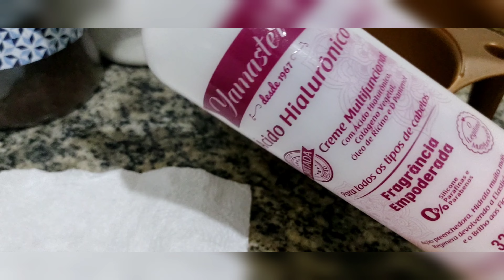HIDRATAÇÃO CASEIRA de QUIABO.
Oiiiiii gente, bem vindos mais uma vez aqui no canal, o vídeo de hj vai ser uma hidratação para os cabelos feita com quiabo, ela ajuda a repor a água nos fios, espero muito que vcs gostem, não se esqueçam de CURTIR COMENTAR e COMPARTILHAR, e pra vc que é novo por aqui se ESCREVAM no CANAL e ATIVEM as NOTIFICAÇÕES no SININHO para ficar por dentro de tudo que rola por aqui, estamos rumo2k e conto com vcs pra isso, por favor nãopulemosanúncios bjsss fiquem com Deus e até a próxima 😘💋